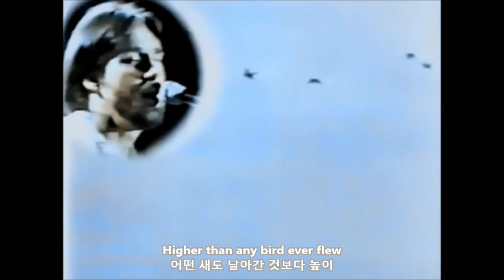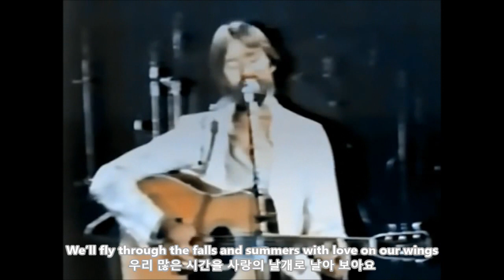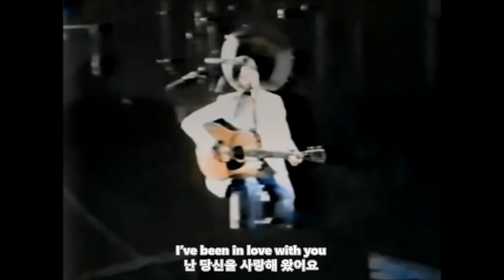Longer(1979, 한글자막) / Dan Fogelberg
3.8 여성 절

매일 아침마다 놀라운 소식들로 사회 근본이 변화되고 있어 올해는 한국 여성들에게 각별한 날들로 기억될 것이다.

3월 8일이 다가왔다. 이날은 여성의 날 혹은 3.8 부녀절로, 미국에서 1857년 방직 · 직물 공장에서 일하던 많은 여성 노동자들이 열악한 노동 환경과 저임금에 항의하는 시위로 시작하여, 국가와 자본에서 책임지지 않던 여성인권이 결국 사회주의권에서 발효된다.

그러나 여권신장이 퍽 진행되어 왔다지만 아직까지도 여성은 굴레에 사로잡혀있어 일본의 경우 몇 년 전 부터 살만큼 산 부부가 내용상 별거하는 ‘졸혼’이 등장하더니 '사후이혼'이라는 이별을 택하는데 이는 남편이 죽고 시부모와의 갈등, 시댁노인부양 등과 인연을 끊기 위해 '친인척 관계 종료 신고서'를 관공서에 제출하는 ‘사후(死後) 이혼’이 요 몇 년 새 확산되었다.

사후 이혼은, “긴 결혼 생활 중 남편과 시댁 식구 갈등관계와 남편 사망 후, 시부모 간병을 떠맡지 않으려는 여성들이 시댁과의 관계를 끊으려고 하는 경우가 많다”는 것이라 한다.

이것을 여성에게만 지울 수는 없을 것이고, 시대가 더 지날수록 출산과 자녀수의 감소로 부모를 부양하는 자녀들 부담과 자식들도 장래에 대한 불안감이 커져 결혼 행위 자체를 거부하는 경향이 강해지고 있다.

그만큼 현실은 갈수록 힘들다는 것이고, 사회복지와 보장을 어떻게 더 끌어가야 할 것인지?

아무튼 여자 남자를 떠나, 오늘 하루, 나를 있게 한, 주변의 모든 여성을 생각했으면 한다.